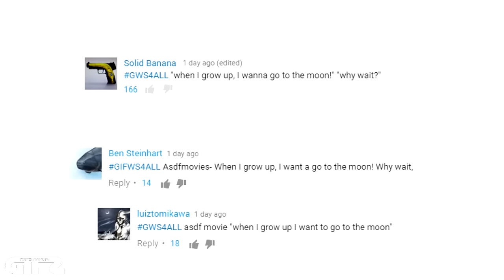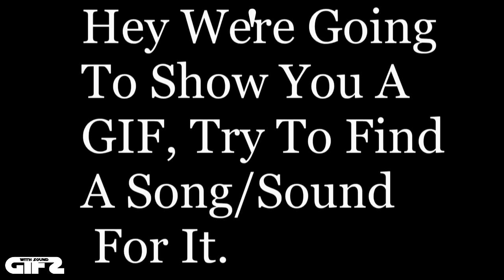GIFs With Sound #238 | GWS4ALL | DEC 2016 NEW! He's going to jump!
Welcome To THE ORIGINAL GIFS WITH SOUND!
Next Video Will Be 12/11/2016  |

Special thanks to our Patreons:
Sydney Autio-osberg
Yamil Coronadeplata
Lars-Colin Eckert
Dana Hanna
Aaron Vig
Richard Skrobis
Kellan Ivan Bruce Steckley
Rob Craig
Garth Hood
Nic Janowski!
Rob Craig
Yamil Coronadeplata